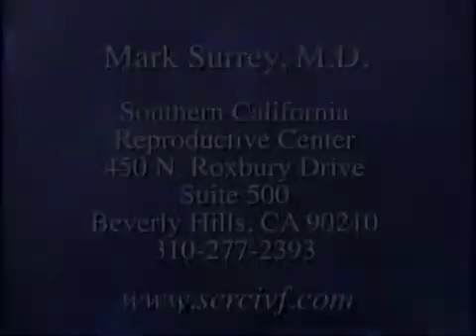What are the risks with twins from IVF treatments?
David Hill, PhD discusses the problem of having twins from IVF treatments and the importance of educating the public regarding the risks involved in multiple births.